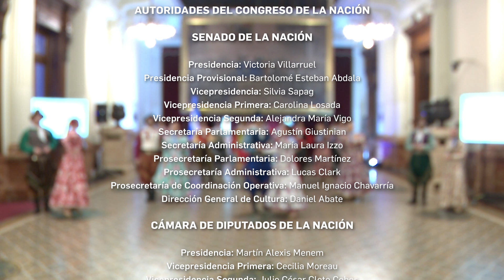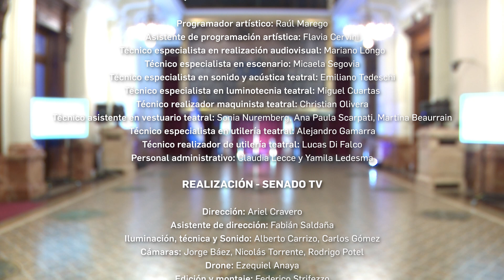ALBORES DE LA PATRIA 25 DE MAYO | PERICÓN NACIONAL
El espíritu de Mayo y los colores de la Patria iluminaron el Palacio Legislativo, decorado con banderas y escarapelas. A su vez los integrantes del Ballet Folklórico Nacional, dirigidos por Glenda Casaretto, circularon por los salones del Congreso Nacional interpretando El Pericón Nacional, símbolo patrio de la unión y de la tradición. Las Direcciones de Cultura del Congreso produjeron un video institucional de este baile.

República Argentina